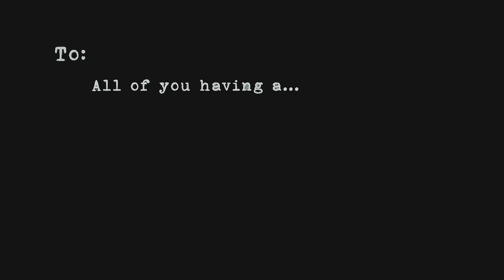Blue Christmas (An Omicron Christmas)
To all of you who can't see loved ones, to the businesses who have closed their doors, to the ones who haven't been kissed since March... This one's for you. Merry Christmas.

Created by: Trista Suke  & Aaron Chapplain
Recording Engineer: Nathan Chang
Director of Photography/Camera Operator: Duncan O'Brien
Editor: Trista Suke
Choreography: Aaron Chapplain